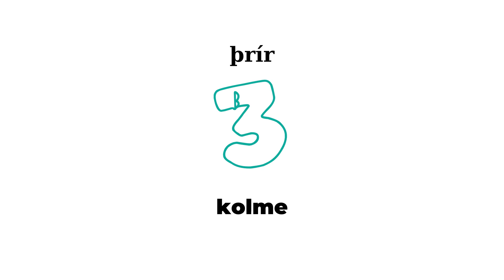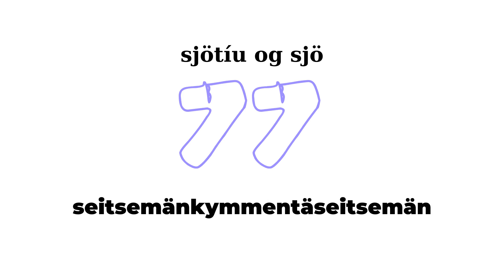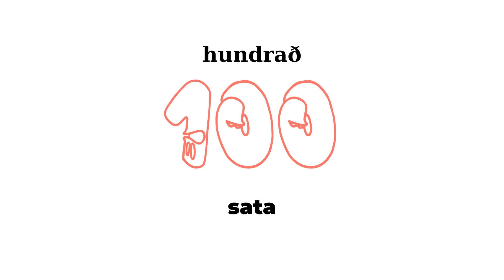Tölur á finnsku